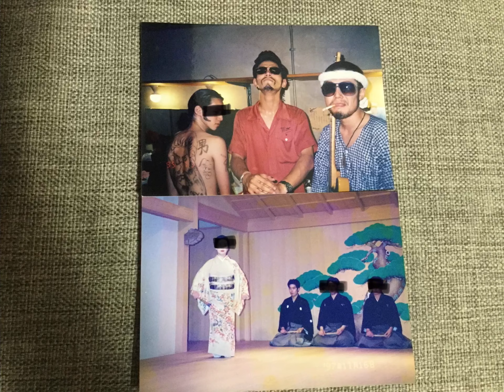wot blitz Dicker Max「ジッフィーの かくれんぼ」